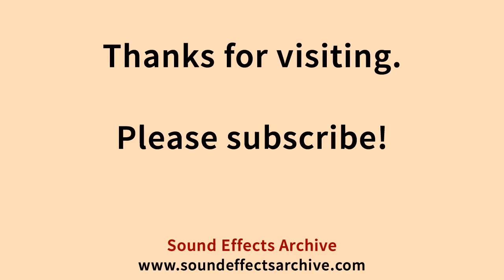Medium Drill Burst Low Sound Effect - Royalty Free